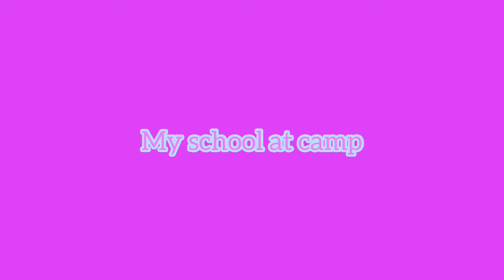My class at camp ft. KPOP ||BLACKPINK is the revolution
𝑊𝑒𝑙𝑐𝑜𝑚𝑒 𝑡𝑜 𝑚𝑦 𝐷𝑒𝑠𝑐𝑟𝑝𝑖𝑡𝑖𝑜𝑛

𝗜𝗳 𝘁𝗵𝗲𝗿𝗲 𝗶𝘀 𝗮𝗻𝘆 𝗰𝗼𝗽𝘆𝘄𝗿𝗶𝘁𝗲𝗱 𝗺𝘂𝘀𝗶𝗰 𝗶𝘁 𝘄𝗶𝗹𝗹 𝘀𝗵𝗼𝘄 𝗮𝘁 𝘁𝗵𝗲 𝗯𝗼𝘁𝘁𝗼𝗺 𝗼𝗳 𝘁𝗵𝗶𝘀 𝗱𝗲𝘀𝗰𝗿𝗶𝗽𝘁𝗶𝗼𝗻.

𝟙𝟘𝟘

ℚ: 𝚆𝚑𝚊𝚝 𝙴𝚍𝚒𝚝𝚒𝚗𝚐 𝚊𝚙𝚙 𝚍𝚘 𝚢𝚘𝚞 𝚞𝚜𝚎?
𝔸: 𝙸 𝚞𝚜𝚎 𝙸𝚗𝚂𝚑𝚘𝚝 𝚊𝚗𝚍 𝙸𝚗𝚂𝚑𝚘𝚝 𝙿𝚁𝙾 𝚝𝚘 𝚎𝚍𝚒𝚝 𝚖𝚢 𝚟𝚒𝚍𝚎𝚘𝚜

ℚ: 𝙷𝚘𝚠 𝚍𝚘 𝚢𝚘𝚞 𝚖𝚊𝚔𝚎 𝚢𝚘𝚞𝚛 𝚍𝚒𝚐𝚒𝚝𝚊𝚕 𝚊𝚛𝚝?
𝔸: 𝙳𝚘 𝚖𝚊𝚔𝚎 𝚍𝚒𝚐𝚒𝚝𝚊𝚕 𝚊𝚛𝚝, 𝙸 𝚞𝚜𝚎 𝙿𝚛𝚘𝙲𝚛𝚎𝚊𝚝𝚎 𝚋𝚞𝚝 𝚒𝚏 𝚢𝚘𝚞 𝚊𝚛𝚎 𝚕𝚘𝚘𝚔𝚒𝚗𝚐 𝚏𝚘𝚛 𝚊 𝚌𝚑𝚎𝚊𝚙𝚎𝚛 𝚘𝚙𝚝𝚒𝚘𝚗 𝚘𝚛 𝚜𝚘𝚖𝚎𝚝𝚑𝚒𝚗𝚐 𝚏𝚘𝚛 𝚊𝚗𝚍𝚛𝚘𝚒𝚍, 𝙸 𝚛𝚎𝚌𝚘𝚖𝚎𝚗𝚍 𝙸𝚋𝚒𝚜 𝙿𝚊𝚒𝚗𝚝.

𝐾𝑒𝑒𝑝 𝐵𝑙𝑖𝑛𝑘𝑖𝑛𝑔 𝑜𝑟 𝑦𝑜𝑢𝑟 𝑒𝑦𝑒𝑠 𝑤𝑖𝑙𝑙 𝑔𝑒𝑡 𝑐𝑟𝑢𝑠𝑡𝑦